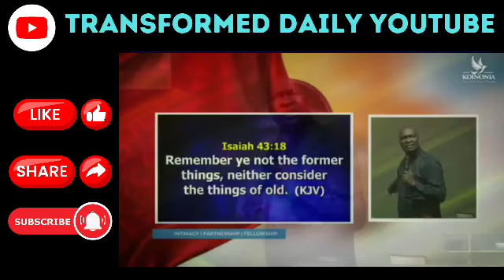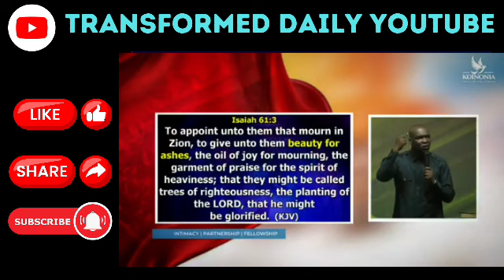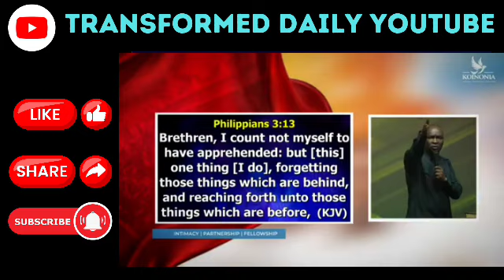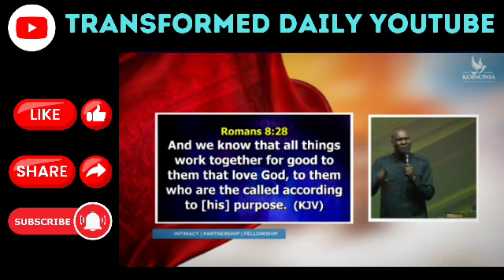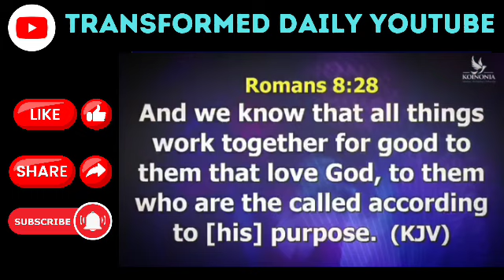God wants To GIVE YOU SOMETHING BETTER | Apostle Joshua Selman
God wants to give you something better.. Apostle Joshua Selman shares in this powerful motivational Christian video that will inspire you no matter the situation of hopelessness you might find yourself in..
God will give you Beauty for Ashes, And Being You Joy in the morning...

Commentary section by Scholar DaveGodman for Transformed Daily YouTube Channel